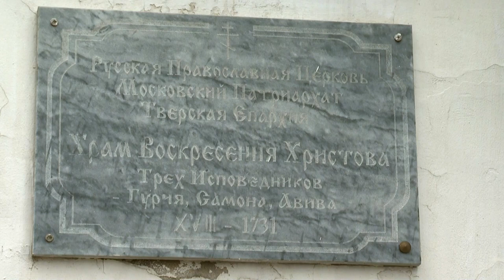В Твери прощаются с погибшими на пожаре в НИИ ВКО